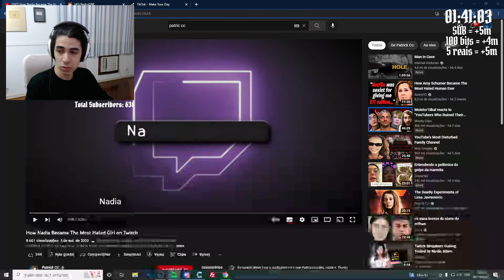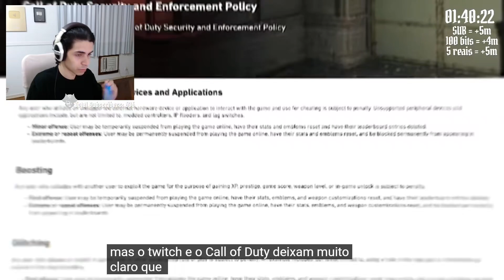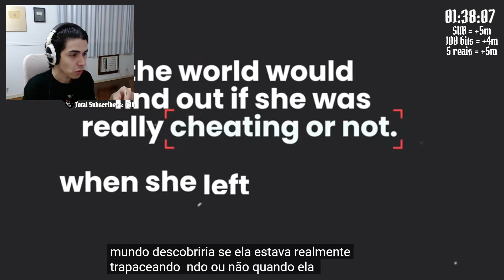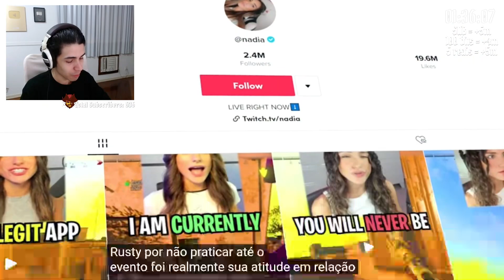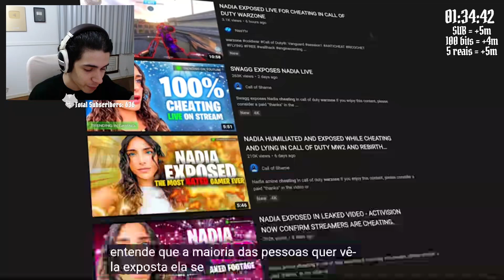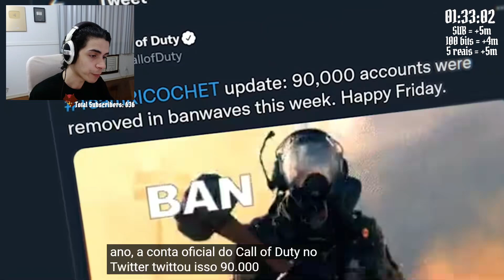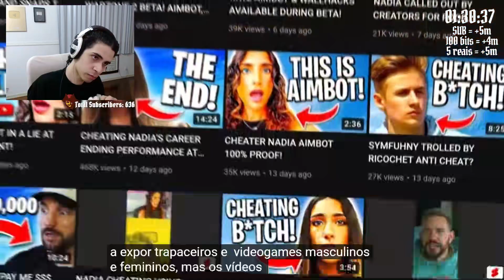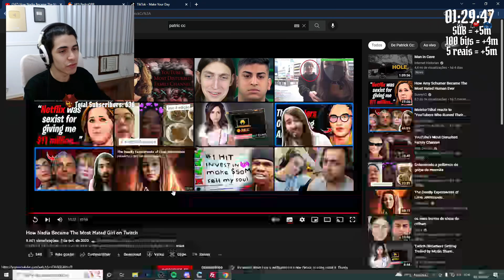Pedrodbr Reagindo a Como Nadia arruinou sua reputação para sempre